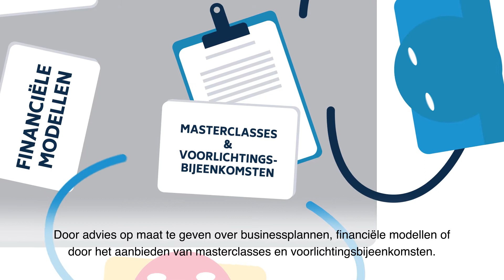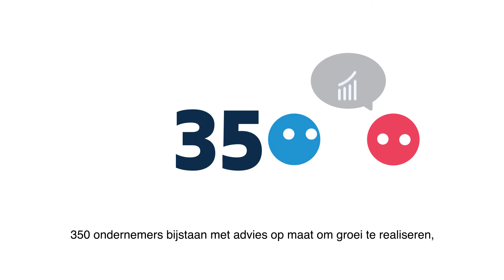PIM: voor een duurzaam en innovatief mkb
Graag stellen we je voor aan PIM! PIM staat voor Programma Investeringsgereed Innovatief MKB (PIM). De provincie Noord-Holland investeert via PIM in een duurzaam en innovatief midden- en kleinbedrijf. PIM geeft innovatieve mkb-ondernemers met maatwerkbegeleiding en ondersteunt hen met de zoektocht naar passende financiering.  De provincie draagt zo bij aan een duurzame economie en aan een gezond en innovatief bedrijfsleven in Noord-Holland.